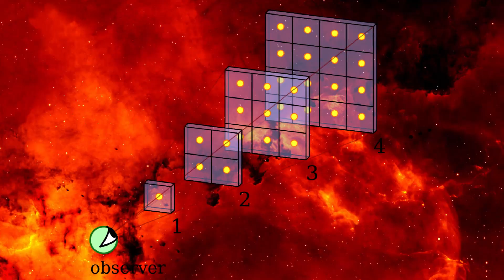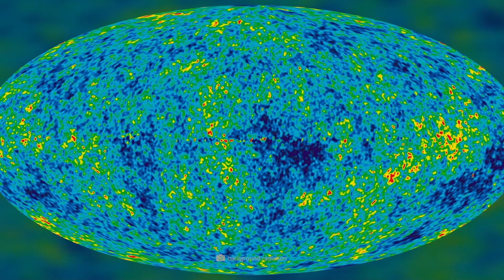WHY IS SPACE DARK WHILE ON EARTH WE HAVE LIGHT??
Welcome to Futuristic Findings, your guide to uncovering the mysteries of the universe! In this captivating video, we delve into the mind-boggling question: "Why is space dark?" Despite the countless stars adorning the night sky, space appears to be engulfed in darkness. Join us on a journey of cosmic exploration as we unravel the enigmatic darkness that pervades the vastness of space.

In this thought-provoking video, we'll explore the paradox of the night sky and the distribution of stars, shedding light on the fascinating reasons behind the apparent darkness of the universe. From the cosmic microwave background to the limits of human perception, we'll examine the intriguing factors that contribute to our perception of darkness in space.

Don't miss out on this cosmic revelation! Join us as we voyage into the unknown, unveiling the wonders and enigmas of the universe.

Thank you for joining us on this thrilling cosmic journey. Until our next discovery, take care and keep exploring the fascinating frontiers of space with our channel!!!